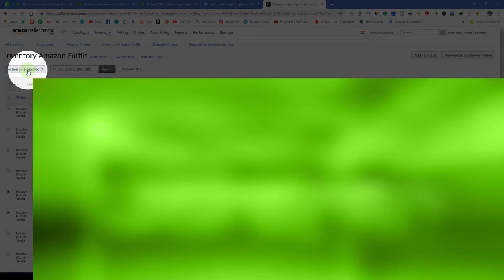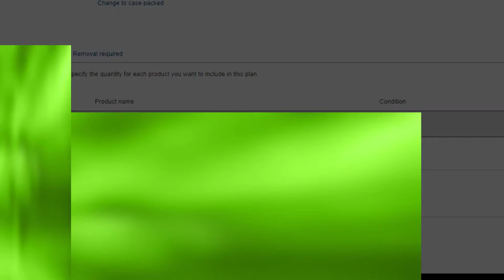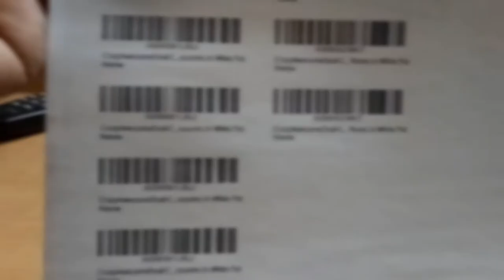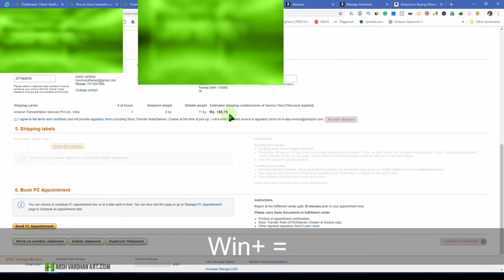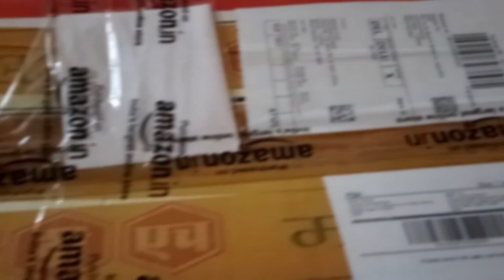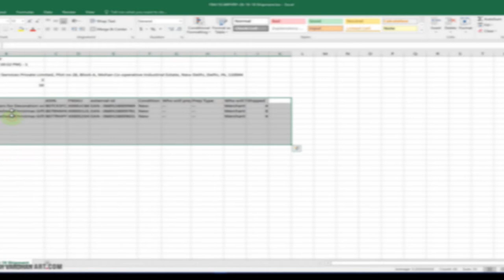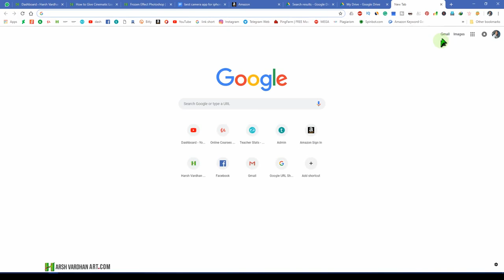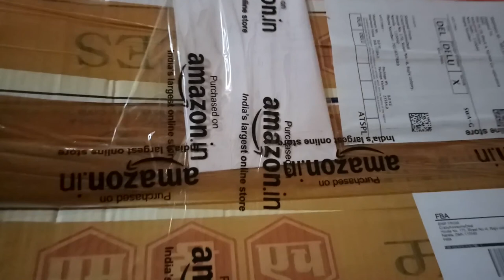How to send Products to FBA Amazon | Hindi - Urdu Tutorial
Iss video mein aap sikhenge step-by-step process to send your products to Amazon Fba India.
This is a complete process to send products to Amazon Fba fulfilment centres.

{{{{Watch the Previous Related Parts}}}}

{{{{Must Watch-Recommended Videos}}}}}

1. what is passive income-Best ways to Generate Passive Income and why should you aim for it-Hindi

2. Sell Images on 500px-How to make money with Photos by selling on 500px for Beginners-Hindi

4. Working Online or Offline-Which one is Better for You- Know in Hindi

5. 12 Reasons for Not Doing Job || Disadvantage of Job-Hindi

6. Where Rich Invest their money-Hindi || How to Invest your Money Hindi

Try to apply whatever you are learning from here and try to share it with me on my Facebook Group called Lens of View to get the feedback and lots of Tips & Tricks on Photoshop and Photography.